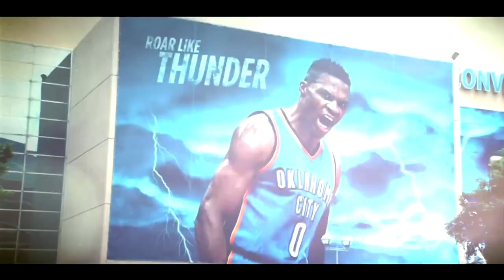NBA 2K17 My Career #50: First Team All Defense?